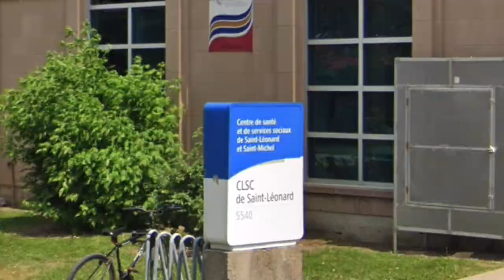Id Healthcare Photo at Clsc St Leonard